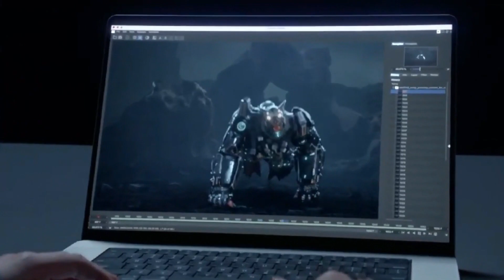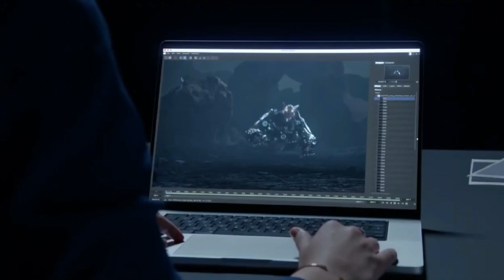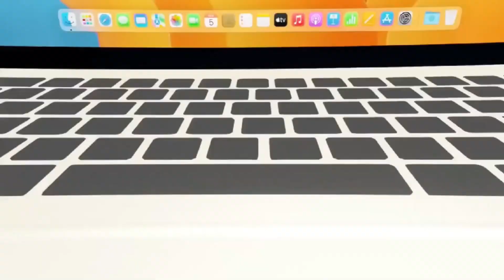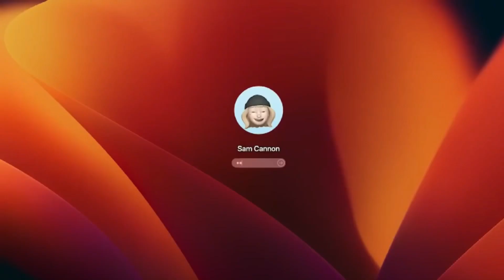King of MacBooks | MacBook Air M4